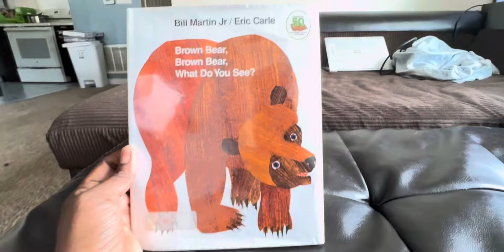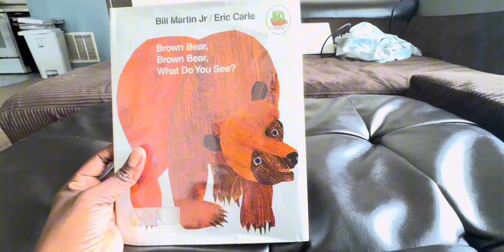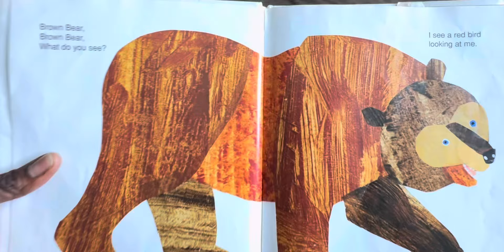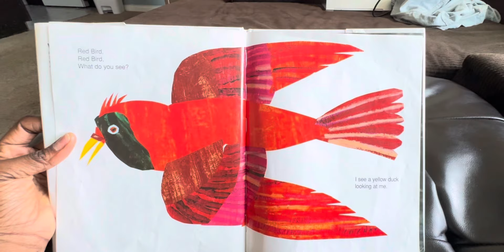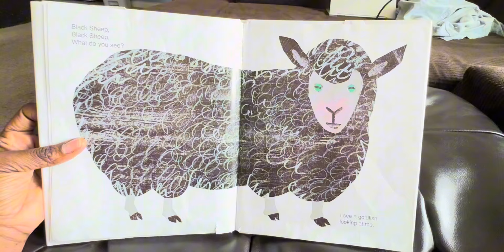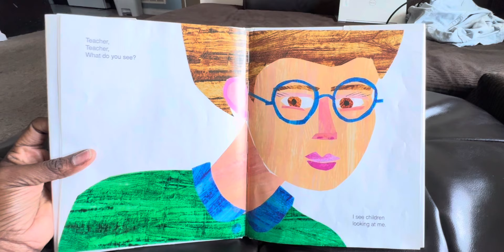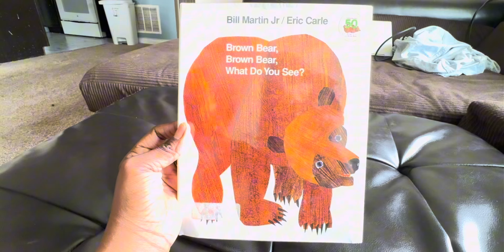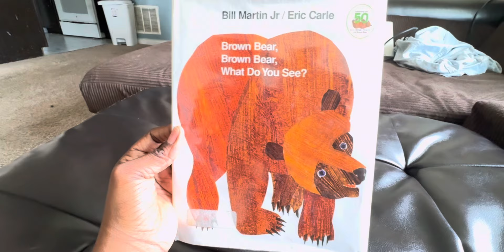Brown Bear, Brown Bear, What Do You See? | Fan's Animated Book | read by 3 year old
A big happy frog, a plump purple cat, a handsome blue horse, and a soft yellow duck--all parade across the pages of this delightful book. Children will immediately respond to Eric Carle's flat, boldly colored collages. Combined with Bill Martin's singsong text, they create unforgettable images of these endearing animals.